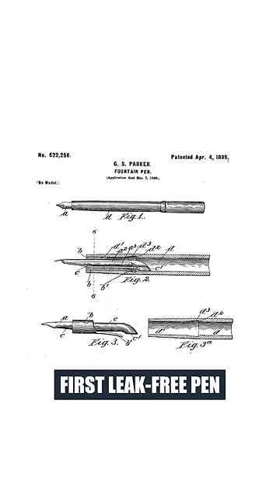Parker Pen’s Mind Blowing Facts 🤫🔥